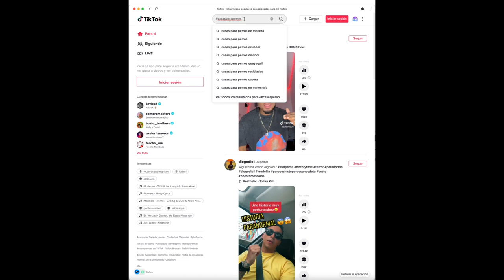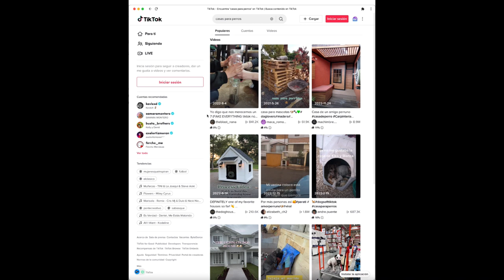TIK TOK COMO HERRAMIENTA DIGITAL PODEROSA PARA ENCONTRAR NICHOS DE MERCADO RENTABLES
🎯 CUPOS LIMITADOS